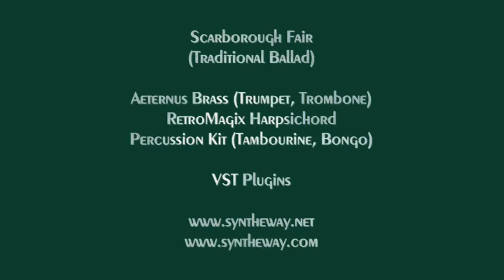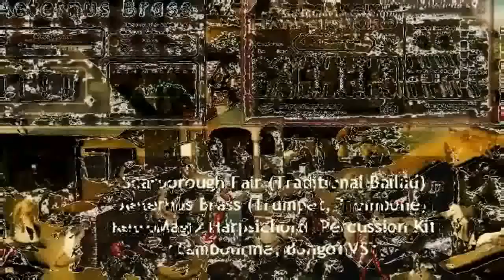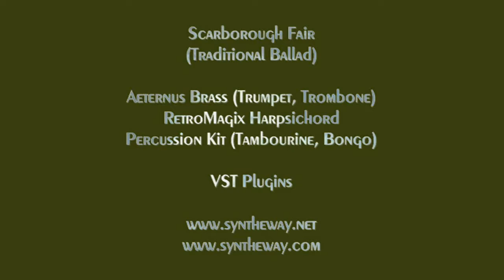Scarborough Fair: Virtual Brass (Trumpet Trombone) Harpsichord VST VST3 Audio Unit EXS24 KONTAKT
- Scarborough Fair (Traditional ballad of Great Britain) with Aeternus Brass (Trumpet and Trombone), RetroMagix Harpsichord, Drumwavy Orchestral and Ethnic Percussion (Tambourine, Bongo) VST + VST3 for Windows, Audio Units, VST and VST3 for macOS. Also EXS24 & KONTAKT Sample Libraries (See links below)

* Note: "Scarborough Fair" is a traditional ballad of Great Britain about the Yorkshire town of Scarborough.
The song relates the tale of a young man who instructs the listener to tell his former love to perform for him a series of impossible tasks, such as making him a shirt without a seam and then washing it in a dry well, adding that if she completes these tasks he will take her back. Often the song is sung as a duet, with the woman then giving her lover a series of equally impossible tasks, promising to give him his seamless shirt once he has finished.
"Scarborough Fair/Canticle" was popularized in America by Simon & Garfunkel from the album Parsley, Sage, Rosemary and Thyme (1966)

Software Description:

1.- Aeternus Brass is a virtual musical ensemble and solo trumpet, trombone, tuba, French horn, flugelhorn and cornet instruments. It includes brass sections, orchestral ensemble and sampled legato and staccato articulations. Additionally introduces four analog brasses, based on classic polyphonic synthesizers. Available in VST 32 bit and 64 bit and VST3 64 bit versions for Windows / Audio Unit, VST and VST3 for macOS.

2.- RetroMagix is a virtual harpsichord based on the Flemish (Belgian Dutch), French, German and Italian models and designed for creating a wide range of sounds. Suitable for Renaissance, Baroque and Classical music as well as for contemporary harpsichord, neoclassical and fusion style. Available as plugin in VST 32 bit and 64 bit and VST3 64 bit versions for Windows / Audio Unit, VST and VST3 for macOS.

3.- Drumwavy is a collection of percussion instruments designed for creating orchestral and ethnic percussion, with a wide array of African, Arabic, Asian, Brazilian, German, Indian, Irish, Japanese, Latin American, Spanish, Tibetan and Turkish percussion. Available as plugin in VST 32 bit and 64 bit and VST3 64 bit versions for Windows / Audio Unit, VST and VST3 for macOS.